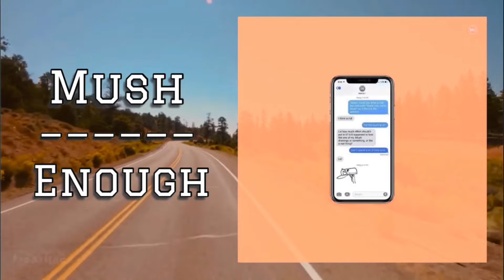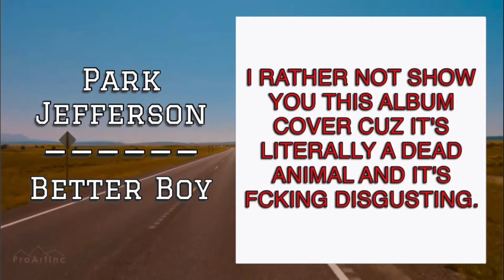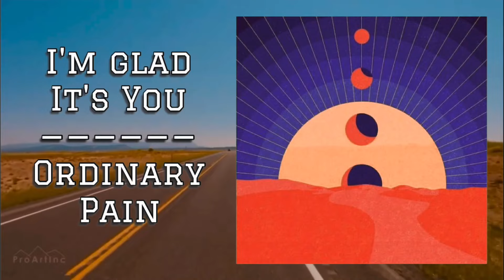Las 100 Canciones MIDWEST EMO que Debes Escuchar este Verano!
⚠️ADVERTENCIA: Estas a punto de escuchar una playlist que hará que tu vida se sienta como una película.

El verano ya está aquí, ¿y qué mejor manera de vivirlo que con música dedicada a la más pura nostalgia de nuestros mejores años?
Te presento esa nostalgia en la forma de una playlist. ¡Estas son las 100 canciones Midwest Emo que debes escuchar este verano!

*Algunas de estas canciones no se encuentran en plataformas de streaming. La única donde encontrarás la playlist completa es YouTube.